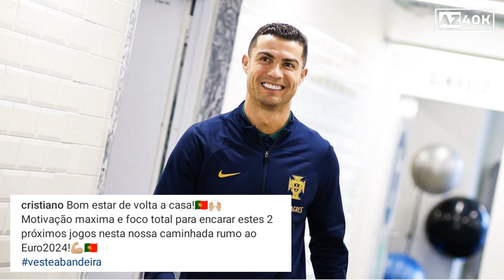Cristiano Ronaldo Leading Portugal Training Session Ahead of EURO2024 Qualifiers vs Slovakia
Cristiano Ronaldo is expected to lead the Portugal team in EURO2024 Qaualifiers matchday 5 against Slovakia on Friday and Luxembourg on Monday next week.